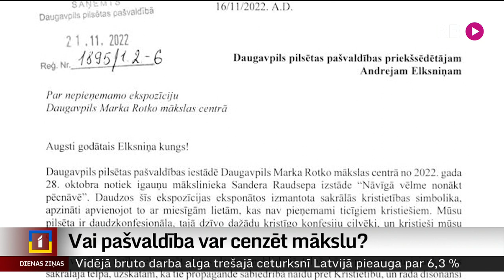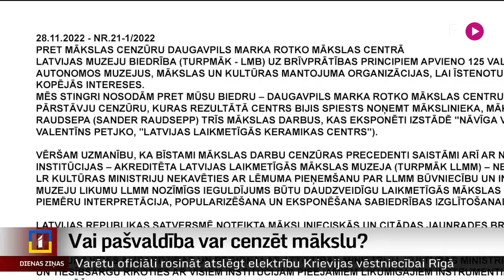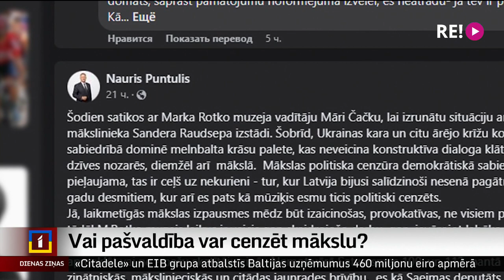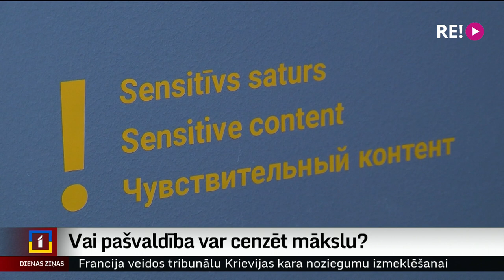Vai pašvaldība var cenzēt mākslu?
Marka Rotko mākslas centram pēc Daugavpils pašvaldības spiediena no ekspozīcijas nācās izņemt trīs šoruden atklātas izstādes darbus, kas raisījuši asas diskusijas. Saņemtas arī sūdzības mākslas centrā un pilsētas domē. Tikmēr neizpratni un sašutumu par domes rīcību paudušas vairākas ministrijas, Tiesībsarga birojs un mākslas jomas pārstāvji. Dome cenzūru savā darbībā joprojām nesaskat